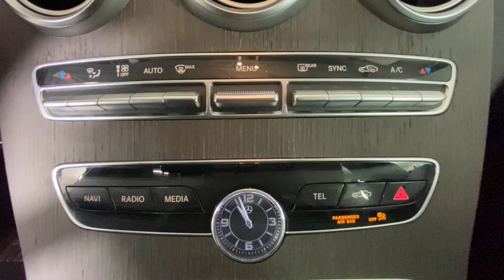2019 Mercedes-Benz C-Class Duluth, Lawrenceville, Cumming, Johns Creek, Atlanta, GA 23490DP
Selenite Gray Metallic Used 2019 Mercedes-Benz C-Class C 300 available in Duluth, Georgia at  Mercedes-Benz of Atlanta Northeast. Servicing the Lawrenceville, Cumming, Johns Creek, Atlanta, GA area.

Certified. Clean CARFAX. CARFAX One-Owner. New Price!brbr2019 Selenite Gray Metallic Mercedes-Benz C-Class C 300 23/34 City/Highway MPG 9-Speed Automatic 10.25 Center Display 4-Wheel Disc Brakes ABS brakes Android Auto Apple CarPlay Automatic temperature control Blind Spot Assist Brake assist Delay-off headlights Electronic Stability Control Electronic Trunk Closer Exterior Parking Camera Rear Four wheel independent suspension Front dual zone A/C Fully automatic headlights Garage door transmitter: Homelink Genuine wood console insert Genuine wood dashboard insert Genuine wood door panel insert HANDS-FREE ACCESS HANDS-FREE Comfort Package HD Radio Heated Front Seats KEYLESS GO Moonroof Multifunction Steering Wheel Panic alarm Premium Package Radio data system Radio: Audio 20 Rear fog lights Remote keyless entry Security system SiriusXM Satellite Radio Speed control Speed-sensing steering Steering wheel memory Steering wheel mounted audio controls Traction control Wheels: 18 Twin 5-Spoke.brbrMercedes-Benz Certified Pre-Owned Details:brbr  * Transferable Warrantybr  * Vehicle Historybr  * Limited Warranty: 12 Month/Unlimited Mile beginning after new car warranty expires or from certified purchase datebr  * Warranty Deductible: $0br  * Includes Trip Interruption Reimbursement and 7 days/500 miles Exchange Privilegebr  * Roadside Assistancebr  * 165+ Point InspectionbrbrAwards:br  * JD Power Automotive Performance Execution and Layout (APEAL) Study